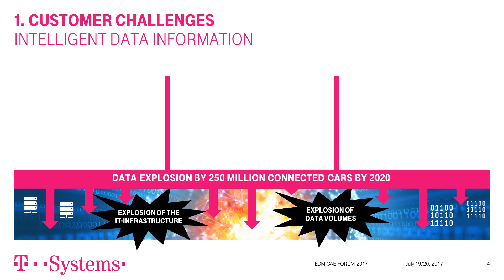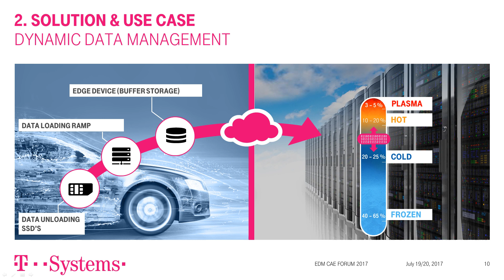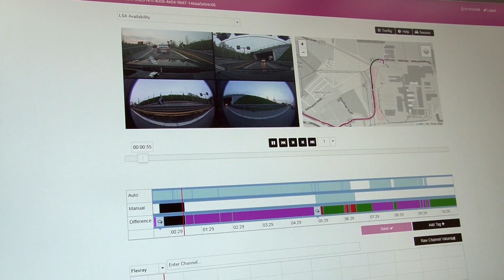Intelligent Data Management: Wenn Big Data zu Huge Data wird.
In der Produktentwicklung fallen permanent riesige Datenmengen an – in der Automobilindustrie sind es bis zu 40 Terabyte pro Fahrzeug und Tag. Um dieser gewaltigen Datenflut zu begegnen und sie auch analysieren zu können, hat T-Systems eine Lösung für intelligentes Datenmanagement im Petabyte-Bereich entwickelt. Sven Löffler, Business Development Executive bei T-Systems, erklärt im Film, wie das intelligente Datenmanagement Kosten reduziert. Laut Dr. Christoph G. Jung, Senior Consultant BI & Big Data bei T-Systems, verfolgt die Lösung einen ähnlichen Ansatz wie der erfolgreiche MP3-Standard.